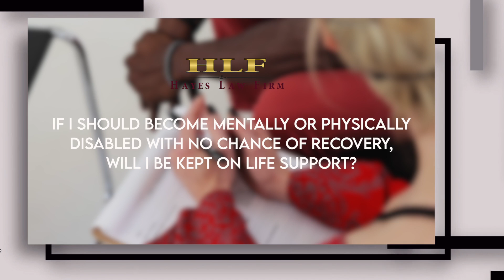Will I Be Kept On Life Support If I Am Physically or Mentally Disabled?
What to Do When a Loved One Dies (3-Part Series) –

Additional Webinars currently offered by The Hayes Law Firm:

How to pay for Long Term Care costs, without losing your assets!

HAVE QUESTIONS FOR OUR TEAM?

Additionally...

for more estate planning, probate, trust

administration, and medi-cal planning tips and reports!

TOOLS & RESOURCES

CA Probate Fee Calculator: Free tool for all Probate FAQ Videos